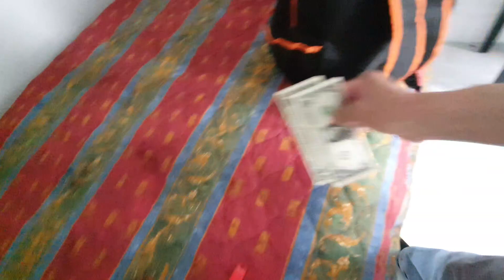离开旅店前，简单清理了一下，展示东土大唐人士的高素质，20220918美国加州旧金山